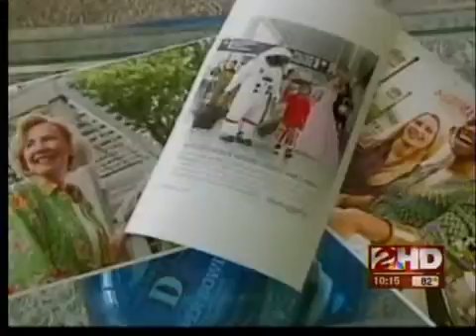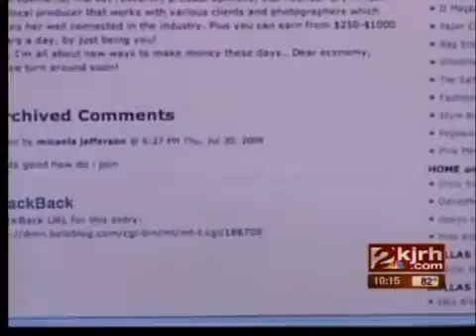Segment 2: Real Models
You don't have to look like a typical model to be one.  A Dallas talent agency specializes in hiring "real looking people" for television and print advertising.